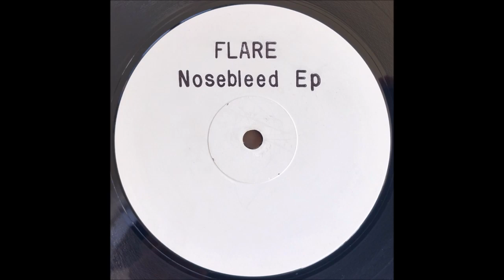Flare - Nosebleed EP B1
Nosebleed EP - Boom Tunes - BMT 9404